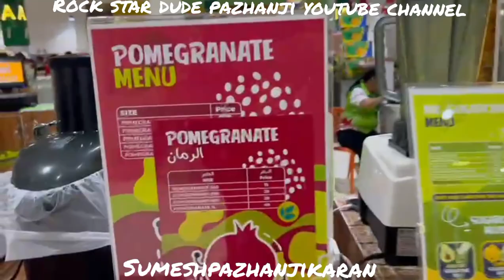vegetable dubai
വളരെ വിലകുറവാണു. ഫാമിലി ആയി പോയി മേടിക്കാം. അടുത്ത് മീൻ മാർക്കറ്റ് ഉണ്ട്. ലുലു മാളിൽ ബിൽഡിങ്ങിൽ ആണ് ഈ മാർക്കറ്റ് ഉള്ളത്